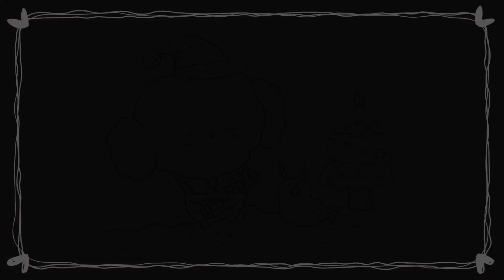How to Draw a Cute Character / 코기뮹 그리기 / 귀여운 캐릭터 쉽게 그리기 / 손그림 / 원테이크 / 애니메이션 / 강소